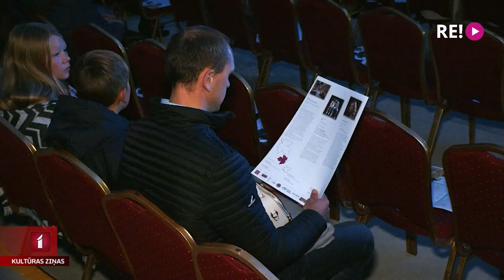Aizvadīts festivāls “Teātris ir visur Kuldīgā”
Laiks, kad koku lapas sāk iekrāsoties rudens toņos, Kuldīgā ir teātra svētku laiks. Jau septīto reizi te noritējis festivāls “Teātris ir visur Kuldīgā”. Šajos gados tas kļuvis par daudzu kuldīdznieku un pilsētas viesu neatņemamu kultūras dzīves sastāvdaļu, kad uz kvalitatīvām izrādēm pošas gan liels, gan mazs, gan dažādu žanru cienītāji. Festivāls notika trīs dienas dažādās vidēs, kurās skatuves mākslu varēja piedzīvot deviņās izrādēs. Turpina Ieva Benefelde.